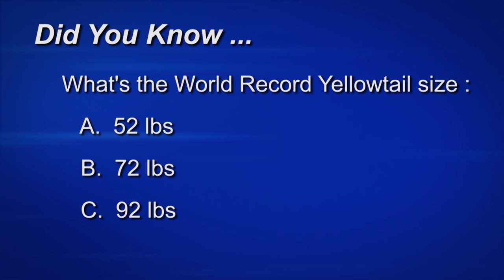First String at San Clemente Island | SPORT FISHING